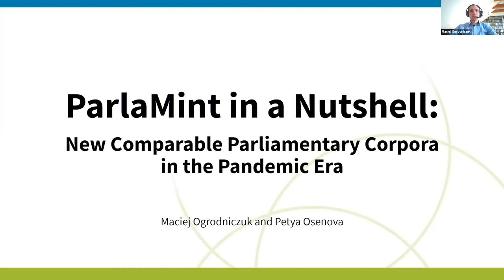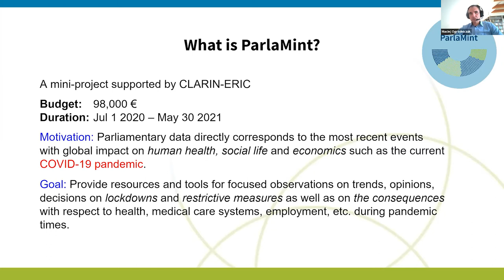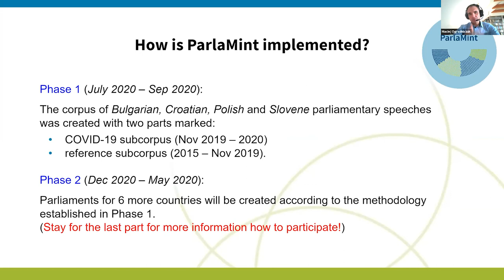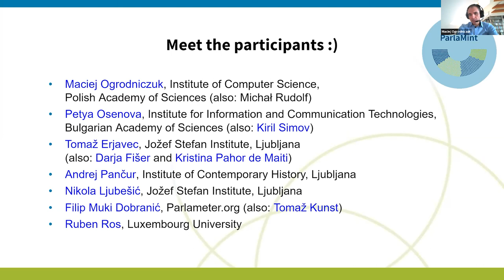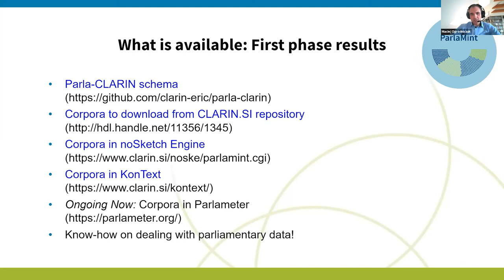ParlaMint in a Nutshell: New Comparable Parliamentary Corpora in the Pandemic Era